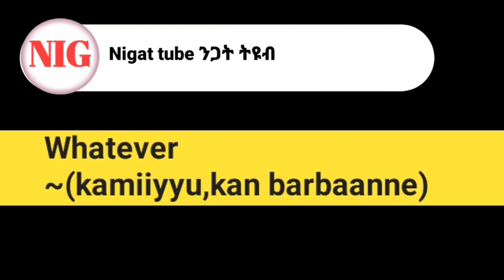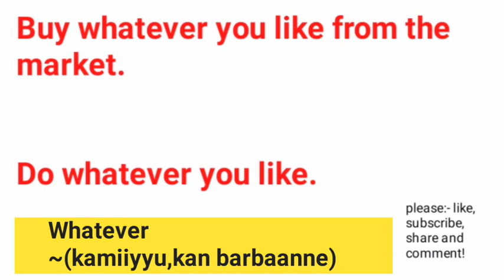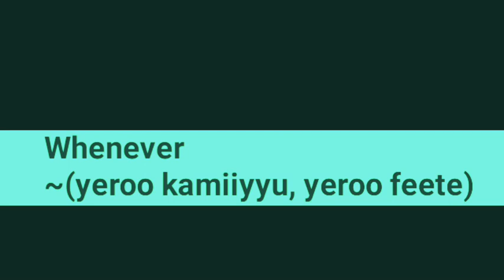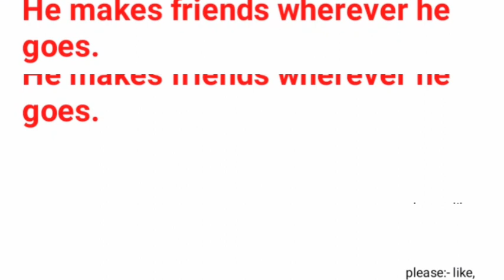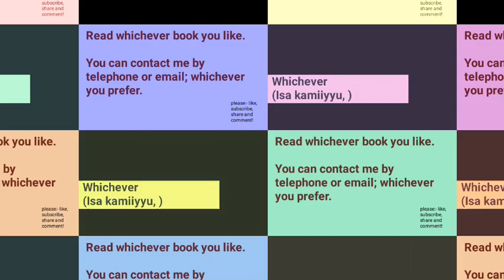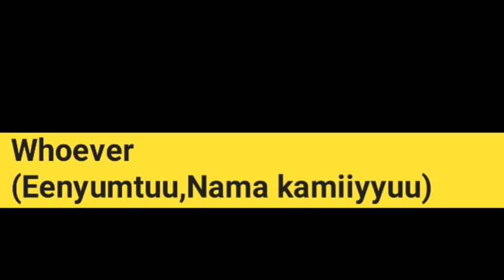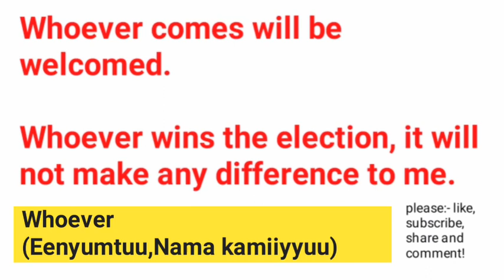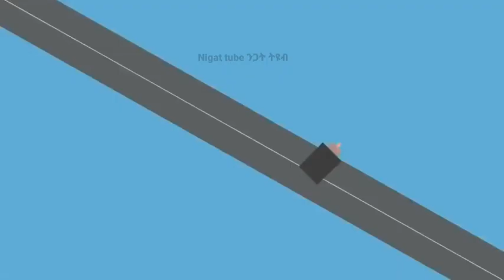Garagarummaan whatever, whoever, Whichever, whenever fi wherever, |Learn English with afaan oromo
English with Afaan oromoo

Warroonni hangaa ammaa na gargaatan dhugaa baay'een isin galateeffadha namoonni kunis Chanaalii kana Guddisuu ykn Garga

YouTube videoseo
You tube payment
🙏🙏🙏🙏🙏🙏🙏🙏 For watching

Kana tv Kana.Tv  yegna dirama Kana dirama
Betelhem shafredin
Yareda alemayehu
የኛ ድራማ
ቤቴሊየም ሸፍረዲን
# amharic music
Ethiopian films
Ethiopian amharic movie
Funny videos tik-tok videos funny videos tik-tok videos funny videos tik-tok videos
 # tik-tok videos funny videos
ሰላም የኢትዮጵያ ልጆች ከኔጋ መስራትና ማደግ የምትፈልጉ telegram  ልታወሩኝ ትችላላችሁ @Ngtgl